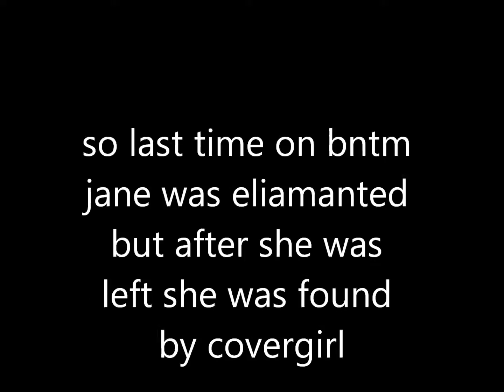Bratz next top model cycle 4:the one that got away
episode 6
The girls had to show what it's like to lose someone to someone else/death